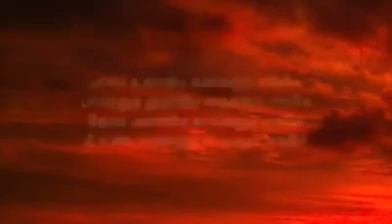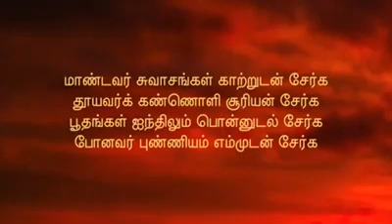தெய்வீக ராகம்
இனிமையான ராகம்